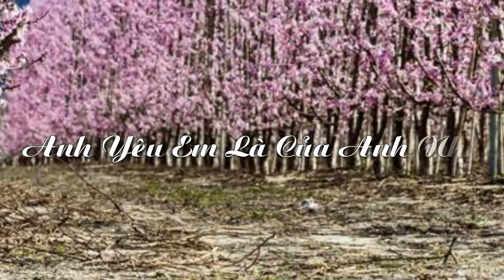anh yêu em - ca nhạc - nhạc trẻ - Đông Y Hồng sáng tác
anh yeu em - nghe nhac tre - nhac moi
if you like ;  comment, share, subcrible